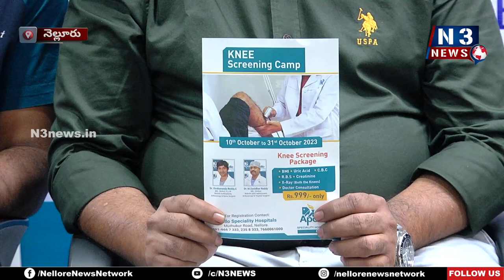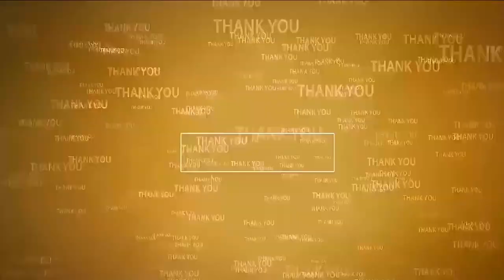అపోలోలో స్పెష‌ల్ ప్యాకేజీ | Knee Screening Tests at 999 | Apollo Hospitals Nellore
- రూ.999ల‌కే విలువైన‌ నీ స్క్రీనింగ్ ప‌రీక్ష‌లు
- స‌ద్వినియోగం చేసుకోవాల‌న్న నెల్లూరు అపోలో వైద్యులు